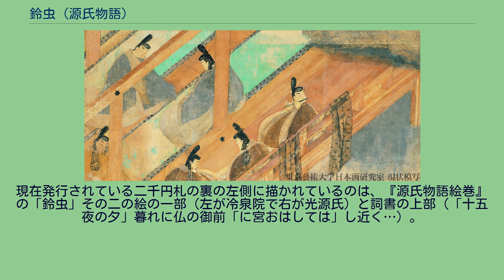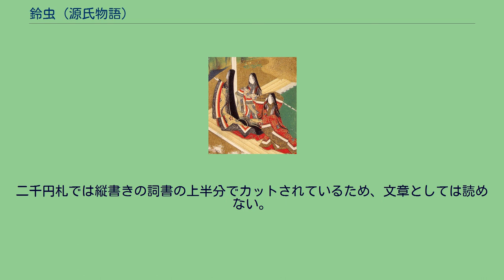鈴虫 (源氏物語)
源氏物語 」 源氏物語各帖のあらすじ 」 鈴虫 (源氏物語) 「鈴虫」（すずむし）は、『源氏物語』五十四帖の巻名のひとつ。
第37帖。
横笛の並びの巻とされている。
巻名は女三宮と光源氏の歌「おほかたの秋をばうしと知りにしをふり棄てがたきすず虫のこえ」および「こころもて草のやどりをいとへどもなほすず虫の声ぞふりせぬ」による。
ただし、当時の鈴虫と松虫は現在と逆であることに留意が必要である。
源氏物語絵巻第38帖「鈴虫」（12世紀、五島美術館蔵） 光源氏50歳の夏から8月中旬までの話。
その年の夏、蓮の花の盛りに、女三宮の持仏の開眼供養が営まれた。
飾りつけもすっかり整った御堂で、源氏は尼姿の女三宮に後に残された悲しみを訴えるが、宮はつれなく言葉を返すだけだった。
朱雀院は、女三宮に譲った三条宮に彼女を移らせることを勧めるが、源氏はまだ若い妻を手放すのが惜しく首を縦に振らない。
秋には、女三宮の部屋の前庭を野の風情に造りかえて鈴虫などの秋の虫を放した。
虫の音の鑑賞を口実に、部屋に来ては未練がましく愛を語る源氏を宮は迷惑に感じるが、はっきりと口に出せずにいる。
八月の十五夜の頃、源氏が女三宮のところで琴を爪弾いていると、蛍兵部卿宮や夕霧がやって来て、そのまま管弦の宴となる。
そこへ冷泉院から誘いがあり、馳せ参じた源氏ら一同は明け方まで詩歌管弦に興を尽くす。
翌朝秋好中宮を訪れると、亡き母六条御息所が今も物の怪となり彷徨っていることを嘆き、出家したいと源氏に漏らす。
源氏はこれを諌め、追善供養をなさるようにと勧めるのだった。
江戸時代の随筆『甲子夜話』（巻百、鈴虫松虫の弁）において「都にしては、松むしといへるは色くろく、鈴むしはあかきをいへり。あづまの人は、おほくそのとなへたがひたり。いづれかいづれか、そのよしわきまへよ」とあり、つまり京都と江戸では鈴虫と松虫の呼び名は逆であると記されている。
このことより、京を舞台とする源氏物語では鈴虫は実際には松虫であると推測されている。
現在発行されている二千円札の裏の左側に描かれているのは、『源氏物語絵巻』の「鈴虫」その二の絵の一部（左が冷泉院で右が光源氏）と詞書の上部（「十五夜の夕」暮れに仏の御前「に宮おはしては」し近く…）。
二千円札では縦書きの詞書の上半分でカットされているため、文章としては読めない。
『源氏物語』の英訳本"The Tale of Genji"において、訳者アーサー・ウェイリーはこの「鈴虫」だけ翻訳を抜かしている。
理由は不明。